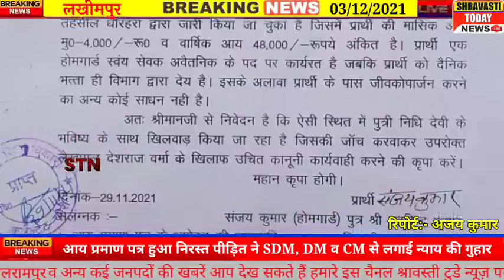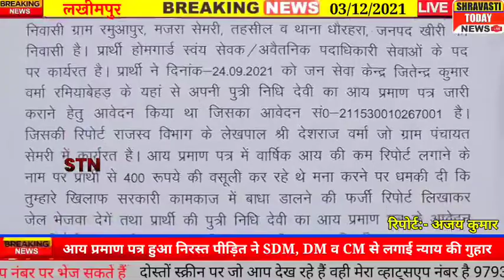पीड़ित ने SDM, DM व CM से लगाई न्याय की गुहार। Lakhimpur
आय प्रमाण पत्र हुआ निरस्त पीड़ित ने SDM, DM व CM से लगाई न्याय की गुहार।

Hi friends:-
नमस्कार दोस्तों स्वागत है आप सभी का हमारे चैनल Shravasti Today News में अगर आप हमारे चैनल पर पहली बार वीडियो देख रहे हैं तो वीडियो को लाइक करें चैनल को सब्सक्राइब करें और बैल आइकन दबाना ना भूले ताकि हर अपडेट मिलती रहे आपको सबसे पहले हमारे चैनल पर आप अपने आसपास की ताजा खबरें
आगरा   अलीगढ़   इलाहाबाद   अम्बेडकर नगर   औरैया   आजमगढ़   बागपत   बहराइच   बलिया   बलरामपुर   बांदा  बाराबंकी   बरेली   बस्ती   बिजनौर   शाहजहांपुर   बुलंदशहर  चंदौली   चित्रकूट   देवरिया   एटा   इटावा   फैजाबाद   फर्रुखाबाद  फतेहपुर   फिरोजाबाद   गौतम बुद्ध नगर   गाज़ियाबाद   गाजीपुर  गोंडा   गोरखपुर   हमीरपुर  हरदोई   जालौन   जौनपुर   झांसी   ज्योतिबा फुले नगर   कन्नौज  कानपुर देहात  कानपुर नगर  कांशीराम नगर  कौशाम्बी  खेरी   कुशीनगर   ललितपुर   लखनऊ   महामायानगर   महोबा   महराजगंज    मैनपुरी   मथुरा   मऊ   मेरठ   मिर्जापुर   मुरादाबाद   मुजफ्फरनगर   पीलीभीत   प्रतापगढ़   रायबरेली   रामपुर   सहारनपुर , संत कबीर नगर   संत रविदास नगर   शाहजहांपुर   श्रावस्ती   सिद्धार्थनगर   सीतापुर   सोनभद्र   सुल्तानपुर   उन्नाव   वाराणसी  उत्तर प्रदेश की ताजा खबरें खेल    व्यापार   बॉलीवुड   राजनीति   और बहुत सारी खबरें आप देख सकते हैं Shravasti Today News Channel पर धन्यवाद 🙏

अगर आप अपने आसपास की हो रही घटनाओं की वीडियो हम तक भेजना चाहते हैं तो दिए गए व्हाट्सएप नंबर पर भेज सकते हैं

Social Links -
YouTube Official :-